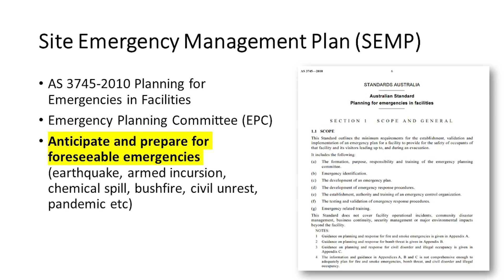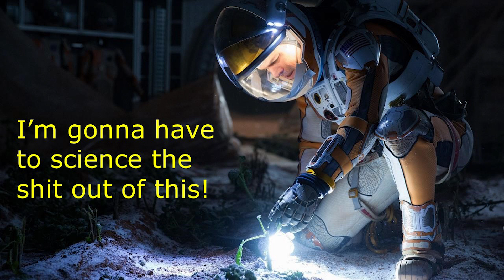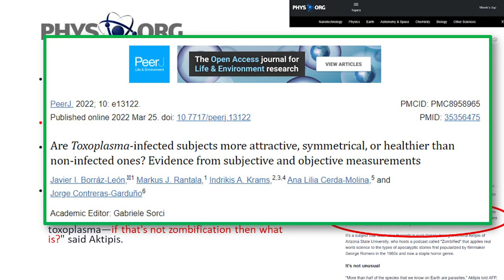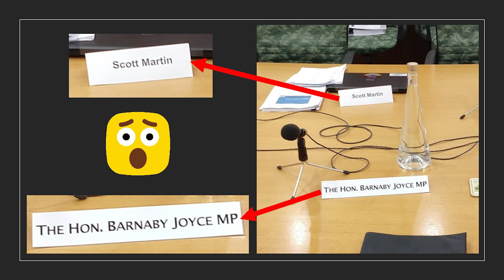PitP23 Laboratory Preparedness: Zombie Invasion by Scott Martin, not from the CSIRO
Scott Martin (not from the CSIRO) is so scared of the zombie apocalypse that he put it in a risk assessment. Management were not amused (but I sure am!)

Physics in the Pub is an annual event of the NSW Branch of the Australian Institute of Physics – more information about our events

Exploding stars, wombat poos & the zombie apocalypse: Physics in the Pub
The unique pub night will prove that physics can do anything - explain square wombat poos, predict a supernova or protect us from the zombie apocalypse.

Recorded at our new cosy venue, the Barrie in Chippendale, for a big night of physics from local scientists from across the region. This year featuring a third set, full of the most outlandish, unexpected and preposterous science - all peer reviewed! With quizzes, live experiments and full-body demonstrations it was a night to remembered.